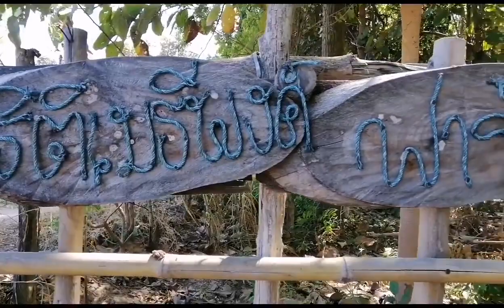พาไปเก็บไข่ไก่ที่บ้านสวนคั่นเวลา(มีใครอยากอยู่แบบนี้บ้างมั้ยคะ)